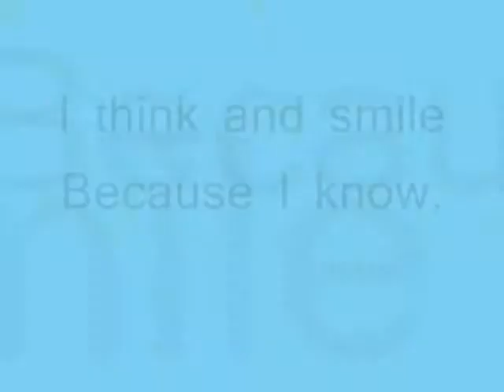I think and smile Because I know,